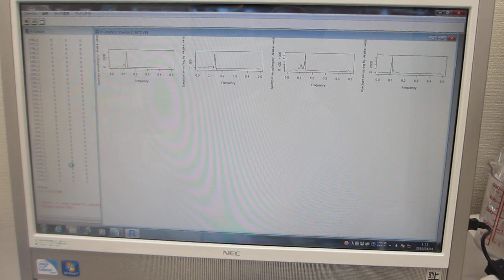超音波の音圧測定解析システム「超音波テスターＮＡ」――「R」フリーな統計処理言語かつ環境――（超音波システム研究所）